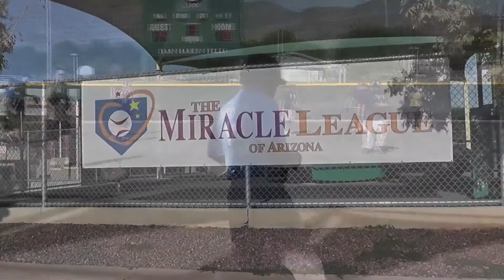Jake Boettcher Miracle Moment